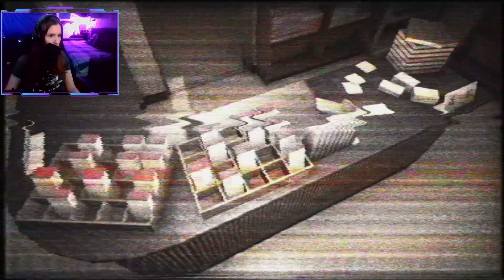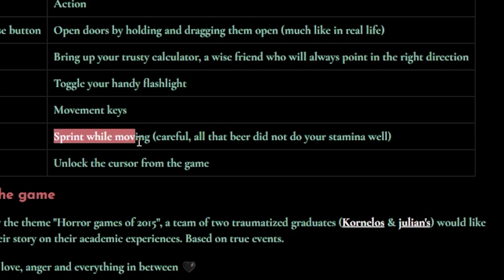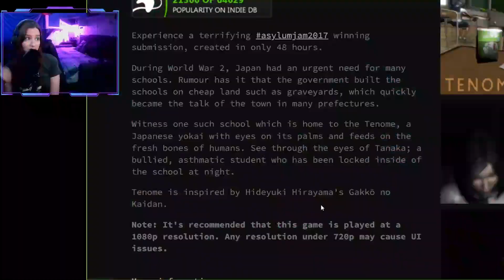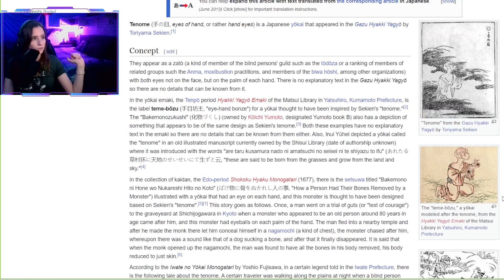I almost had an ASTHMA ATTACK...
Experience the common scary feeling of having to go to school, mixed with urban legend horror - a perfect combo for a cozy indie horror game night. Get into that spooky fall Halloween gaming mood with me!

Captions have been crafted with sound design considered. Everyone is welcome to enjoy!

Today's video is one of many to come. Join me as we go through a list of over 1500 indie horror games! We'll go beyond FNAF, Little Nightmares, Roblox, and other common games flooding the market to find rare games, all endings.

Chapters below:
0:00 - Intro
0:00:11 - Game One (1) - TRIGGER WARNING Forgotten School / 忘れられた学校 VHS horror Tutorial
8:54 - Game Two (2) - University Simulator Gameplay
13:50 - Game Three (3) - Tenome Commentary Gameplay
23:57 - Outro - Discussing 1500 Indie Horror Games, Captions

Forgotten School / 忘れられた学校 by Aza Game Studio